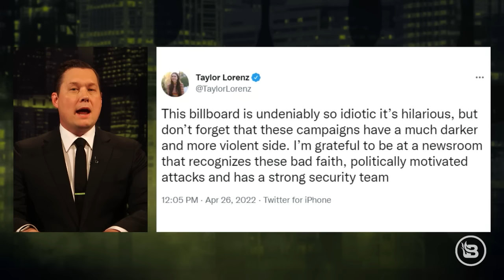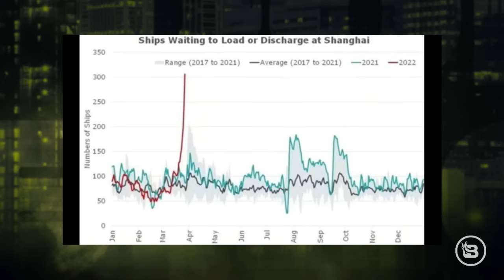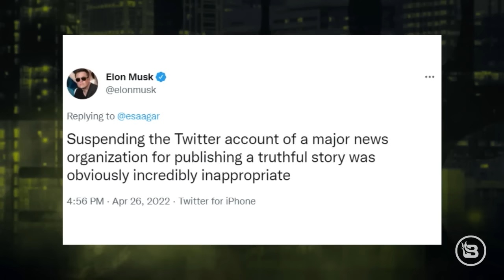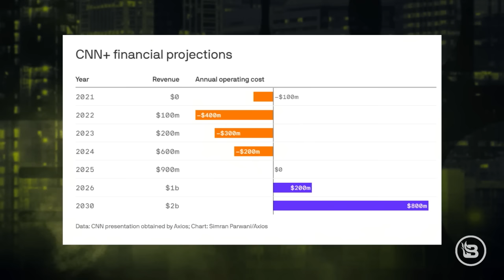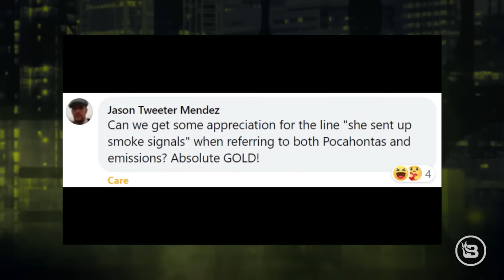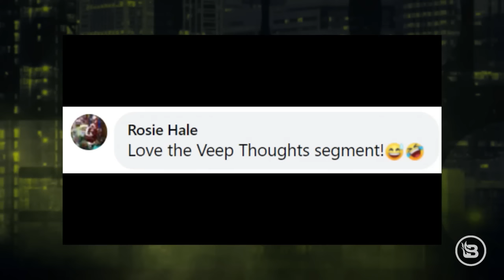WARNING: China's Lockdowns Could Wreck Our Economy | Ep 490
​@BlazeTV's Stu Burguiere examines the economic havoc that China could wreak on the United States as its shipping ports continue to backlog and overflow at the same time as large parts of the country are reenacting insane COVID-19 lockdown procedures. Are we in for a bumpy ride? WARNING: China's lockdowns could wreck our economy. Then, @glennbeck joins to expose the dark money driving the Left’s twisted war on gender. And, while the world obsesses over Elon Musk and @twitter, they’re overlooking a far more harmful and dangerous issue: TikTok and its effect on our children.